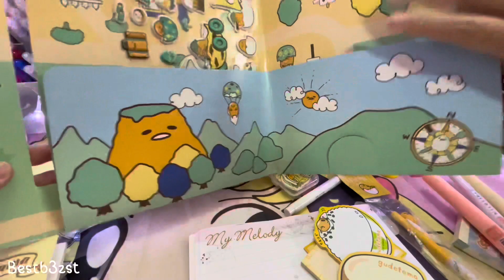รีวิว อุปกรณ์ทำสรุปสอบ Gudetama | เบสท์ Bestb3zst Channel